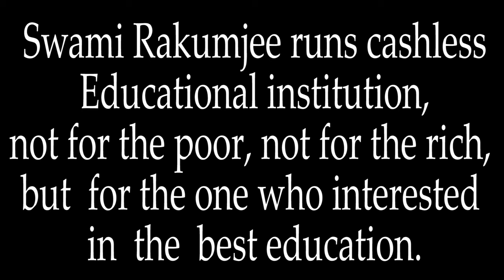{Part - 5}Zen Story Gateless Gate 41."Bodhidharma Pacifies the Mind " by Swami Rakumjee |1447